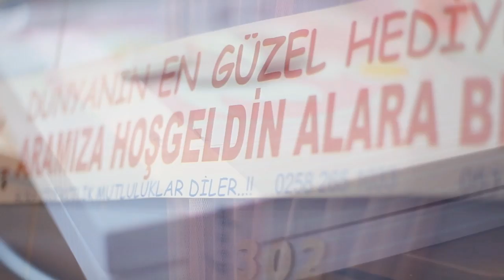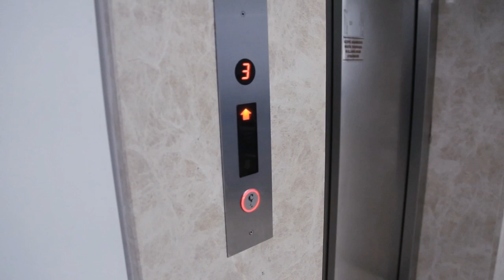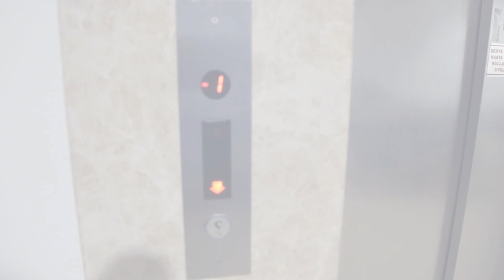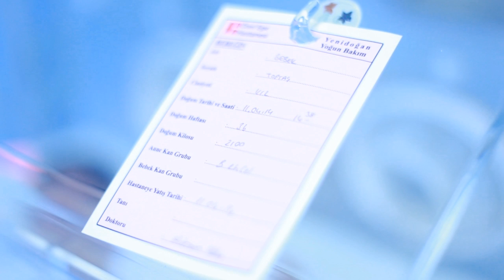Alara bebek - Doğum hikayesi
Alara bebek ve ailesinin doğum hikayesi - 11 nisan 2014